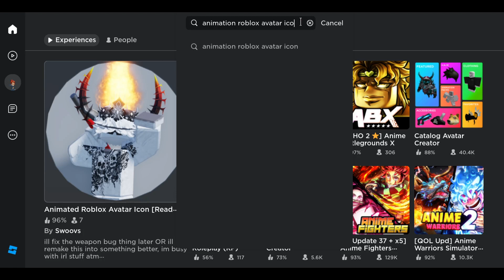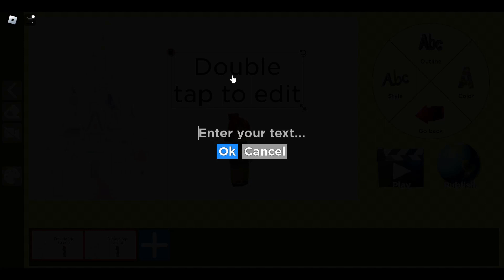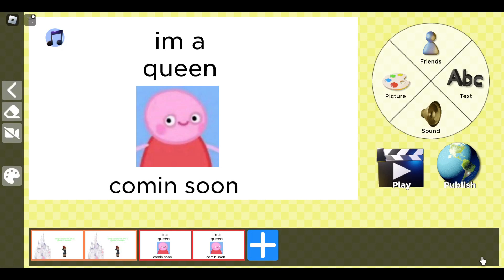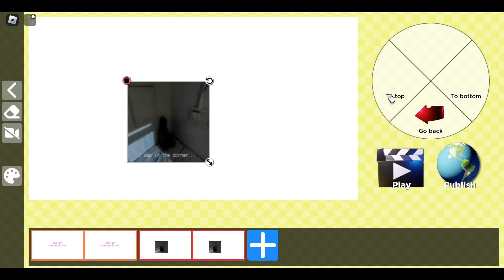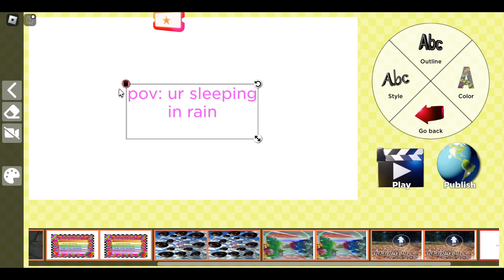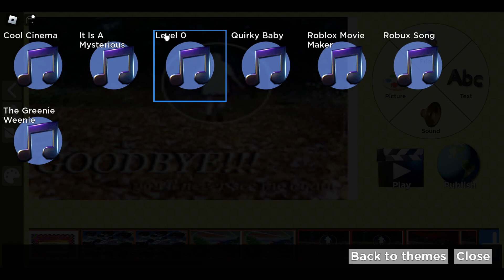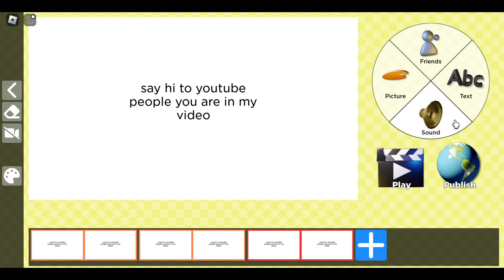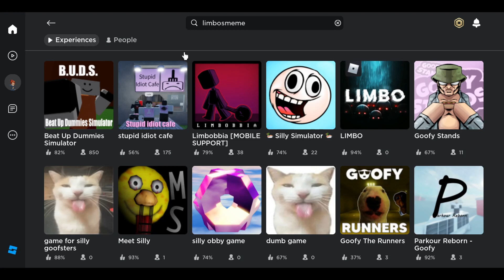Let's play my movie in roblox